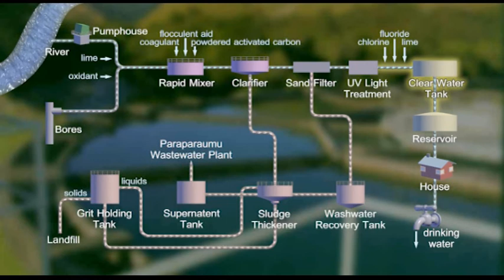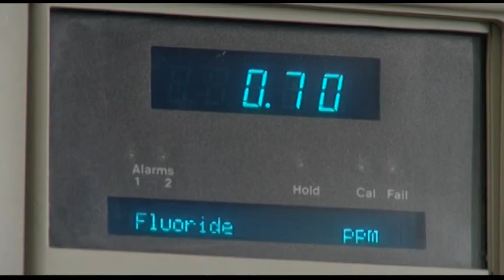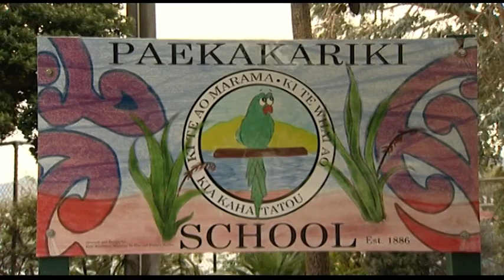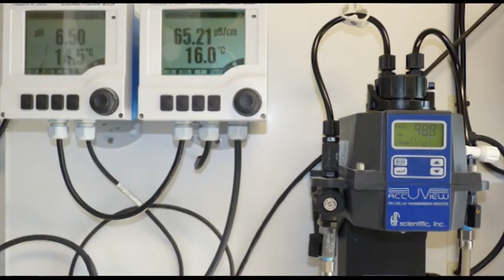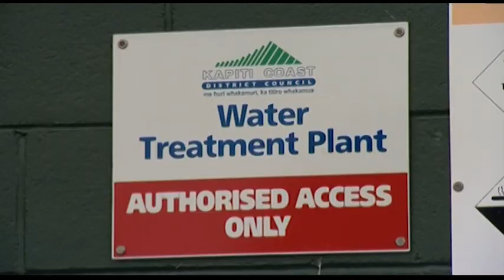Our Safe Drinking Water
Educational movie about the supply and treatment of drinking water on the Kapiti Coast.